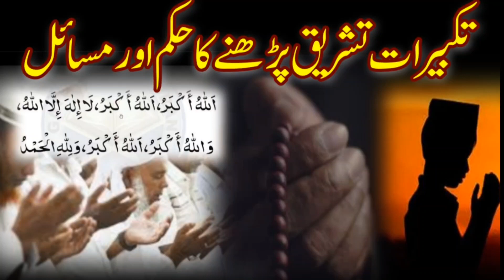Takbeer e tashreeq padhne ka hukm or masail